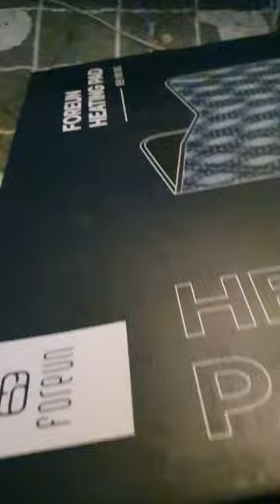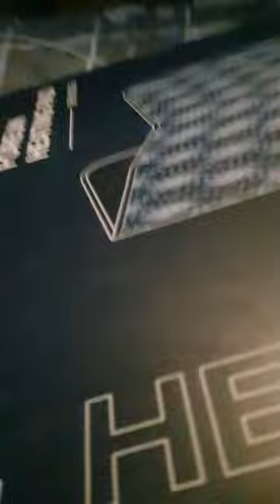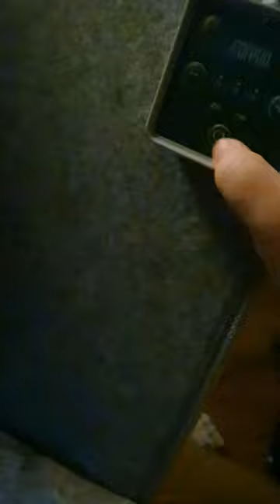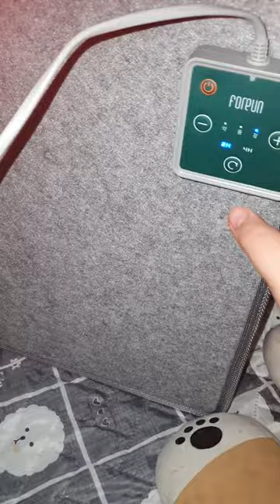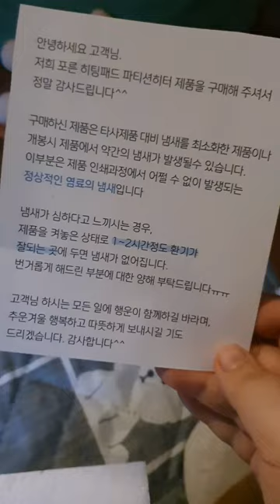겨울에 추워서 파티션 히팅 패드 구매하실 생각 있으신 분들 / 포른 히팅 패드 추천 드려요 / 광고 아니고 엄마 드렸는데 개 따듯함